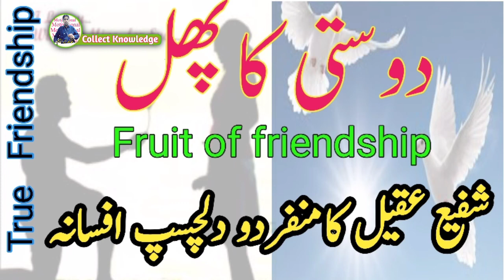Dosti Ka Phal Story In Urdu | Dosti Ka Phal By Shafi Aqeel | Moral Urdu Story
Hello Viewers  !

Friends!  This story "Fruit of Friendship", written by Shafi Aqeel.

This Urdu story is so interesting that anyone who reads or listens to it once is very happy.

The story tells of the sincere friendship between the dove, the vulture and the snake.

Audience!  The purpose of this story is to help you first.  Then get help from your friends later.

صرف ایک بار اس کہانی کو سنیں اور پڑھیں,  واہ وبہت مزہ آۓ گا۔۔

true Friendship b wohi successful hoti ha jis me aik dosary ka khyal rakha jay... aik dosary ki help ki jay.

Regards  :   Muhammad Khalid Ibrahim

Collect Knowledge